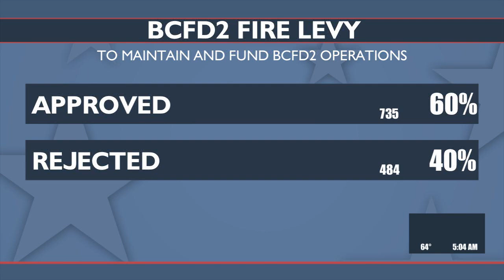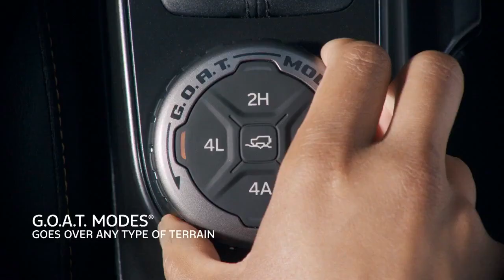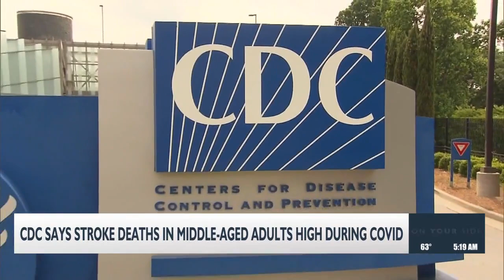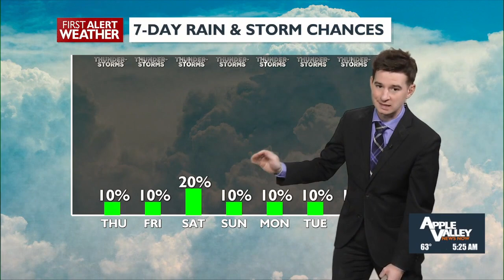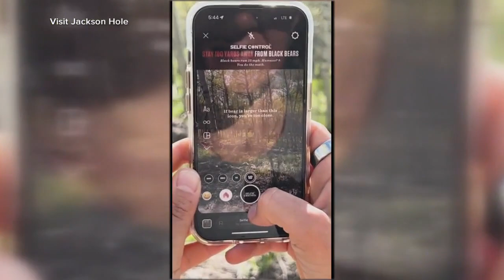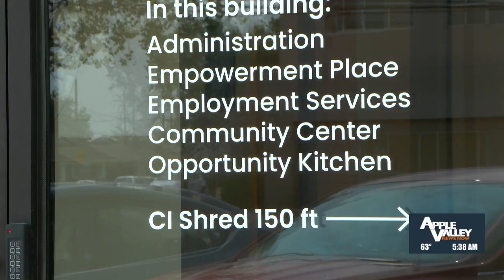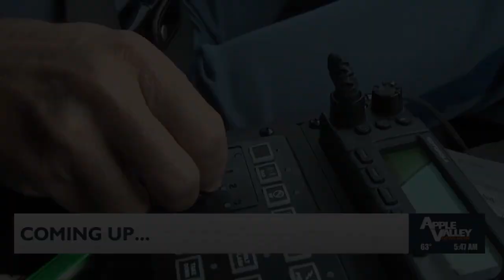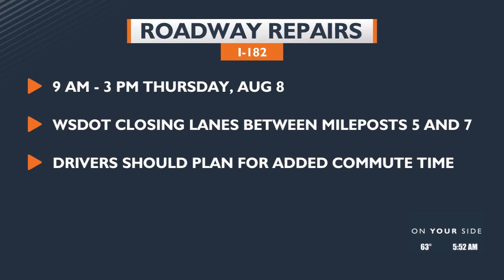Good Morning Northwest @ 5 a.m. - August 8, 2024